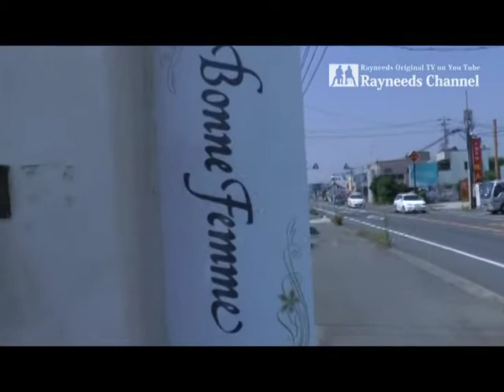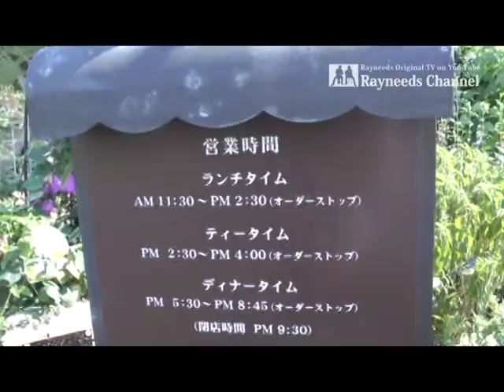Rayneeds LIVE 2013.8.11＠豊橋 アニバーサリーレストラン 「Bonne Femme(ボン・ファン)」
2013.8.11 愛知県豊橋市のアニバーサリーレストラン「Bonne Femme(ボン・ファン)」にて、掛川市を拠点に活動中のアコースティックユニット「Rayneeds(レイニーズ)」が出演!!

【出演】
Rayneeds